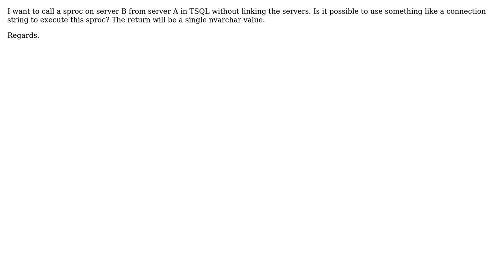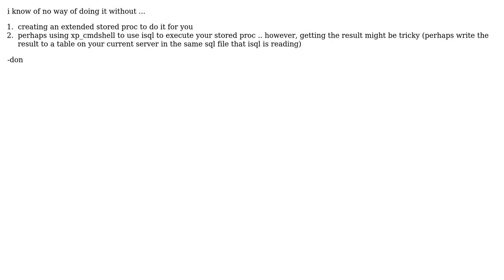Call a Sproc on another SQL Server without being linked via TSQL (2 Solutions!!)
Call a Sproc on another SQL Server without being linked via TSQL

With thanks & praise to God, and with thanks to the many people who have made this project possible! | Content (except music & images) licensed under CC BY-SA | Music | Images & others | With thanks to user Keith Adler user gbn user Don Dickinson and the Stack Exchange Network Trademarks are property of their respective owners. You are responsible for your own actions.